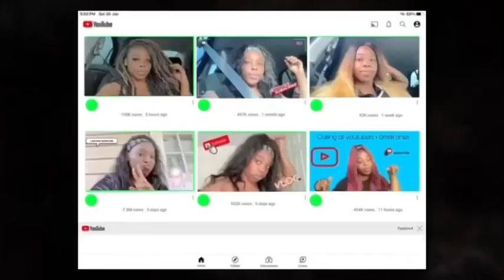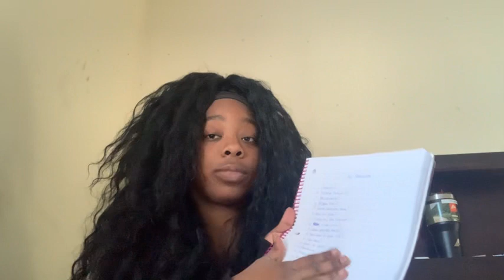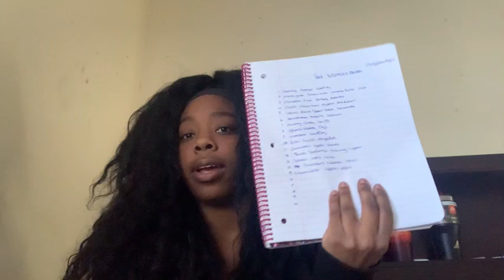How Do I Plan My Videos ???😊👀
Xoxo GANG 💗🙂

• itss Ashantiii & im back with another VIDEO🫶🏽

• Take a Look @ The Mediaaa

• Keep Joining the gang  , YOURRR gonna LOVEEE it hereee .